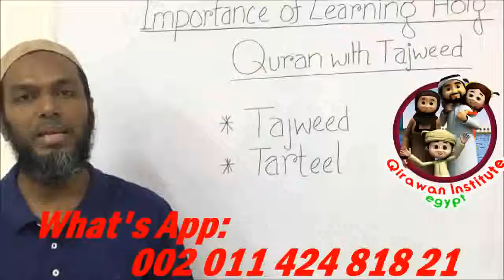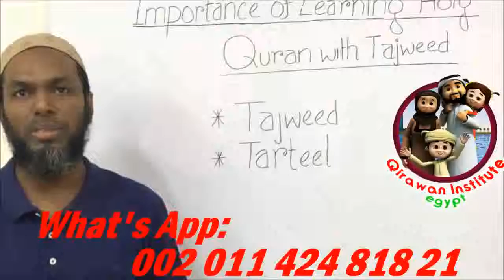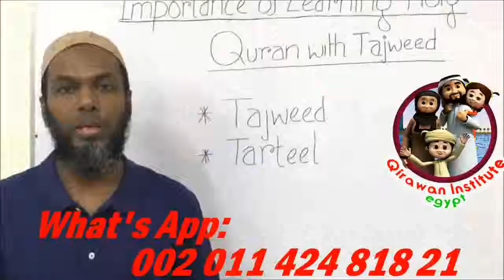Online Quran Classes With Male And Female Quran Teacher